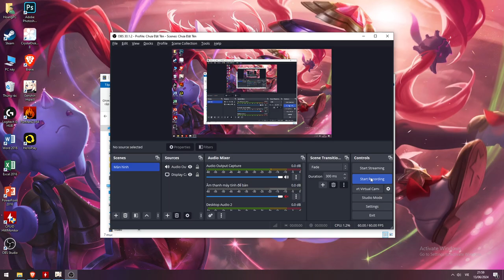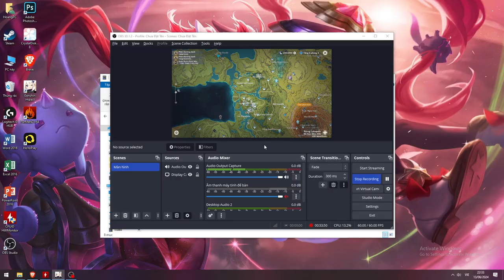mở map sumeru part 4 genshin impact 2024 06 13 21 59 10